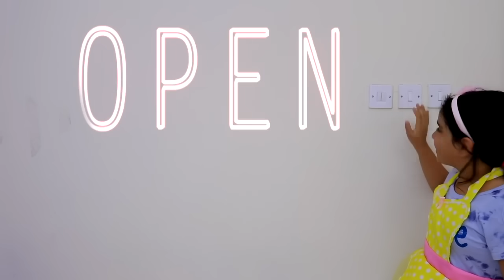الاميرة الشريرة تشتري ايس كريم !!